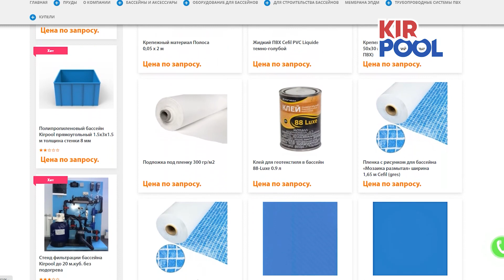Как выбрать отделочный материал для бассейна. Пленка мозаика керамогранит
Друзья, всем здравствуйте! На нашем канале мы показываем видео ролики как мы строим, ремонтируем бассейны! Много наших зрителей и подписчиков, по нашим роликам, строят бассейны своими руками, хочу обратится к нашим зрителям, не стесняйтесь, задавайте любые вопросы в комментариях или пишите в WhatsApp В строительстве и ремонте бассейнов есть много нюансов, которые нельзя оставлять без внимания и если допустить ошибку, в будущем, ее очень дорого исправлять, так что пишите!

В нашей компании появилась новая услуга, строительство бассейна ОНЛАЙН! То есть, по нашим проектам Вы можете изготовить и подготовить чашу бассейна, далее мы приезжаем, монтируем закладные, делаем обвязку чаши, варим пленку, подключаем оборудование, запускаем бассейн!

Мы строим бассейны по всей России!!!